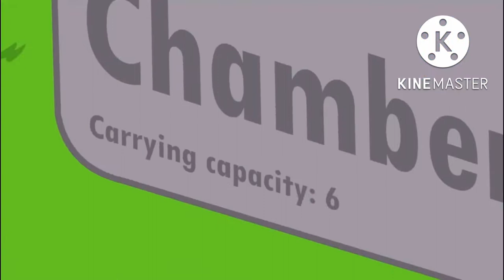BFDI, but only when the Tiny Loser Chamber is on-screen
Something I did while I was bored.